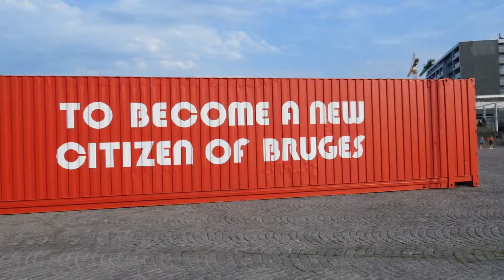Brugge, Bélgica. (Agosto-2015) HD